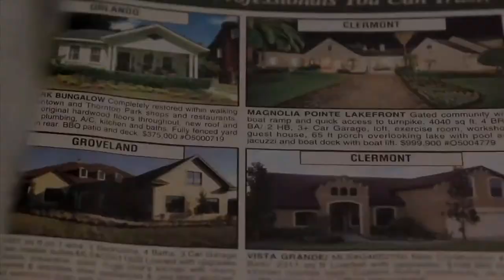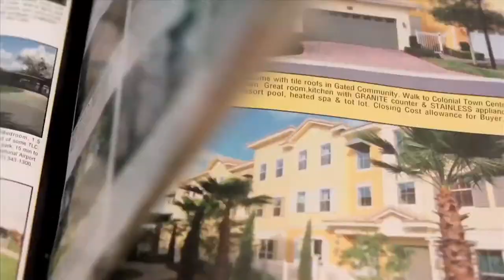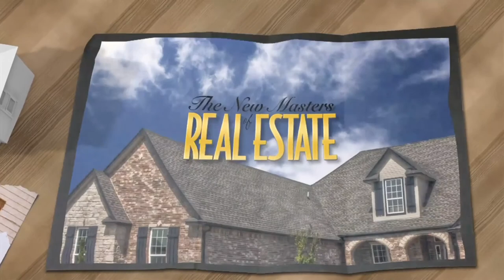Michael Reese is featured on "The New Masters of Real Estate," seen on CBS, NBC, CNBC, CNN & FOX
Michael Reese, co-founder of the National Association of Expert Advisors, is featured on "The New Masters of Real Estate" TV show -- seen on CBS, NBC, CNBC, CNN and Fox -- with Emmy award winning producer, Nick Nanton.

As a Certified Home Buying Advisor, Mike's goal is to proactively manage all the variables that impact THE HOME EQUITY SWING. You accomplish this by first creating a comprehensive organized plan that proactively manages all the variables that impact the home buyer goals and objectives.

The sad fact is more than 80% of all home-buyers do business with the first person they come in contact with or even worse a family or friend. This is extremely important when you realize that more than half of the licensed agents last year did not even write an offer.